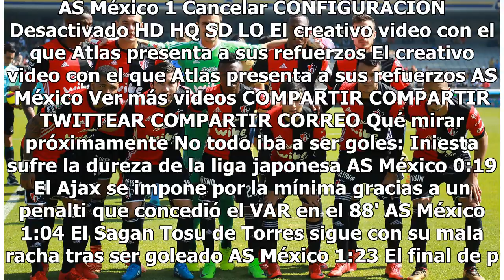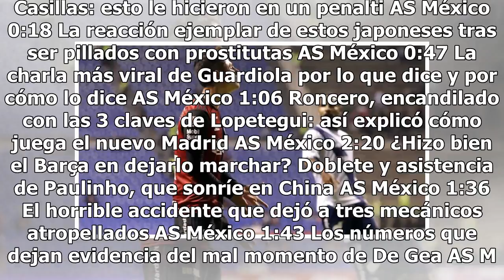Atlas cayó ante Puebla y suma seis partidos sin ganar ni meter gol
Atlas visitó al Puebla en un duelo que lucía para que los Rojinegros pudieran salir de su mala racha en el inicio del Apertura 2018, ya que se enfrentaban a otro equipo que tampoco le había ido bien. Sin embargo, los Zorros no pudieron con la Franja. Los jaliscienses ligaron seis partidos sin ganar ...